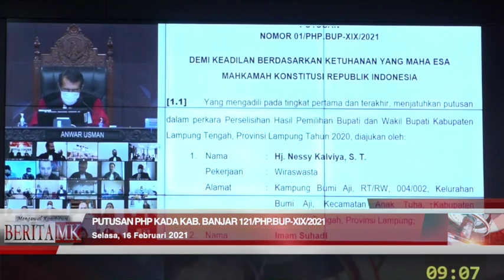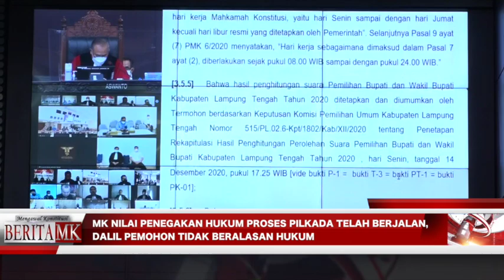PHP Kada Banjar: Permohonan Rusli-Fadhlan Tidak Dapat Diterima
JAKARTA, HUMAS MKRI – Mahkamah Konstitusi (MK)  memutuskan tidak dapat menerima permohonan Perselisihan Hasil Pemilihan (PHP) Bupati Banjar Tahun 2020 yang diajukan Pasangan Calon (Paslon) Nomor Urut 3 Rusli dan M. Fadhlan. Sidang pengucapan Putusan Nomor 121/PHP.BUP-XIX/2021 digelar pada Selasa (16/02/2021) Pukul 09.00 WIB di Ruang Sidang Pleno MK.

“Menyatakan Permohonan Pemohon tidak dapat diterima,” kata Ketua Pleno Hakim Konstitusi Anwar Usman dengan didampingi para hakim konstitusi lainnya, saat membacakan amar putusan dalam persidangan yang digelar secara daring dengan protokol kesehatan yang ketat.

Mahkamah tidak dapat menerima permohonan a quo karena selisih perolehan suara Pemohon dengan Pasangan Calon (Paslon) pemenang telah melebihi ambang batas sebagaimana ditentukan dalam Pasal 158 UU 10/2016. Jumlah perbedaan perolehan suara antara Pemohon dengan Paslon peraih suara terbanyak adalah paling banyak 1% x 291.140 suara (total suara sah). Kemudian, perolehan suara Pemohon adalah 112.004 suara. Sedangkan perolehan suara Pihak Terkait (pasangan calon peraih suara terbanyak) adalah 141.619 suara, sehingga perbedaan perolehan suara antara Pemohon dan Pihak Terkait adalah 29.615 suara (10,17%) atau lebih dari 2.911 suara.

Mahkamah berpendapat, meskipun Pemohon adalah Pasangan Calon Bupati dan Wakil Bupati dalam Pemilihan Bupati dan Wakil Bupati Kabupaten Banjar Tahun 2020, namun Pemohon tidak memenuhi ketentuan berkaitan dengan kedudukan hukum untuk mengajukan permohonan sebagaimana dimaksud dalam Pasal 158 UU 10/2016. Oleh karena itu, menurut Mahkamah, Pemohon tidak memiliki kedudukan hukum untuk mengajukan permohonan a quo.

Baca juga:

KPU Banjar Bantah Dalil Permohonan Andin-Syarif dan Rusli-Fadhlan

Denny-Difri Ungkap Pelanggaran Pilkada Kalsel dalam Sidang MK

Sebagai informasi, Pemohonmenolak Keputusan Komisi Pemilihan Umum (KPI) Kabupaten Banjar Tahun 2020 Nomor 945/PL.02.6-Kpt/6303/KPU-KAB/XII/2020 terkait rekapitulasi hasil Pilkada Banjar 2020. Pada persidangan pendahulun pada Selasa (26/1) lalu, Paslon Nomor Urut 3 tersebut melalui kuasa hukumnya mendalilkan bahwa Paslon No. Urut 1 (Saidi Mansyur-Said Idrus) yang ditetapkan sebagai pemenang Pilkada oleh KPU Banjar diduga telah melakukan berbagai pelanggaran terstruktur, sistematis dan masif (TSM) pada sebelum pencoblosan, saat hari pencoblosan, dan setelah pencoblosan. Kemudian adanya ketidaknetralan ASN, aparat desa, dan penyelenggara pemilu.